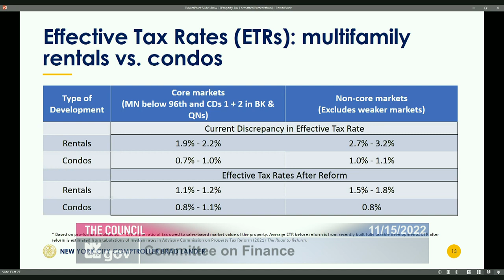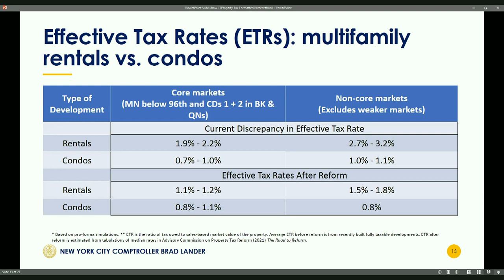New York City Property Tax Hearing for possible Homeowners big property tax increase for Brooklyn.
NYCC PV CH CHA 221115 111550